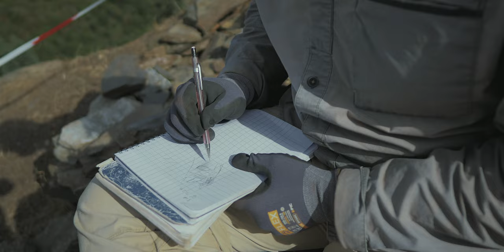Carnets de fouilles (bande annonce)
Autrefois, le carnet de fouille constituait une sorte de journal de bord dans lequel l’archéologue notait des informations sur la fouille mais aussi ses réflexions et ses impressions de la journée. La chaîne « Carnets de fouilles » a pour ambition de renouer avec cette pratique de terrain en allant saisir l’ambiance d’une fouille, ses enjeux scientifiques, ses problématiques, ses techniques et bien sûr sa dimension humaine.
L’année dernière, nous sommes allés à la rencontre de Lars Anderson et Mathieu Lejay sur le site préhistorique éponyme d’Aurignac. Puis nous nous sommes rendus à Jublains sur les fouilles d’une cité antique majeure pour le département de la Mayenne. Enfin, nous avons achevé notre “road-movie archéologique” à Caen, où nous avons suivi les fouilles du château médiéval qui domine la ville.
Cette année, pour la saison 2, nous avons d’abord filmé les fouilles du château médiéval d’Izaut-de-l’hôtel situé en Haute Garonne près de Saint Gaudens encadrées par Thibaut LASNIER et Arnaud COIFFÉ. Puis, au Pays basque, nous avons retrouvé Lars ANDERSON dans la grotte de Gatzarria là où les fouilles successives ont révélé des niveaux Moustérien, Châtelperronien, Aurignacien, et Gravettien. À Fanjeaux, dans l’Aude, nous découvrirons un lieu de production artisanal antique dont les vestiges s’étendent sur près de 2 hectares fouillés par Benoît FAVENNEC et son équipe. Toujours dans l’Aude, nous partirons à la rencontre de Marie-Elise GARDEL qui redémarre les fouilles du château médiéval de Cabrespine.
Nous vous proposerons aussi de suivre une grande série filmée en 2022 sur la fouille d’un campement de chasseurs aurignaciens à Régismont-le-haut dirigée par François BON et Romain MENSAN. Et qui montrera de manière exhaustive, ce qu’est une fouille. Enfin, la série «fouilleur de corps et d'esprit» proposera une réflexion sur l’acte de fouille et des mini-portraits de fouilleurs rencontrés sur les sites.